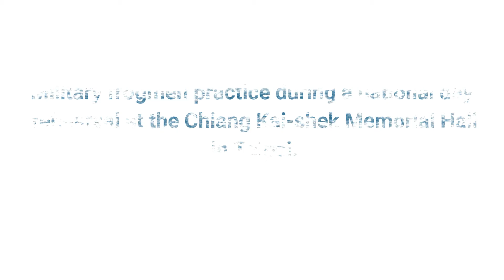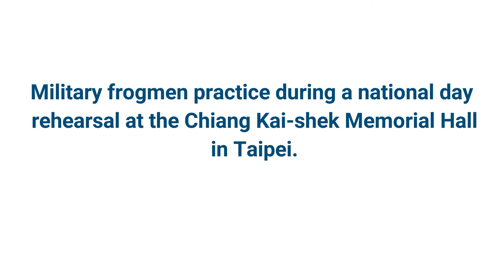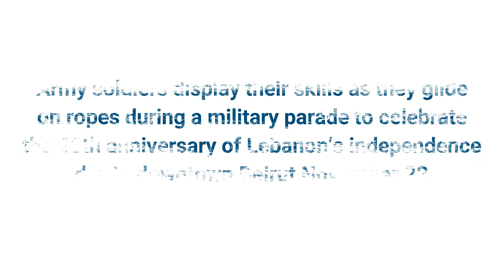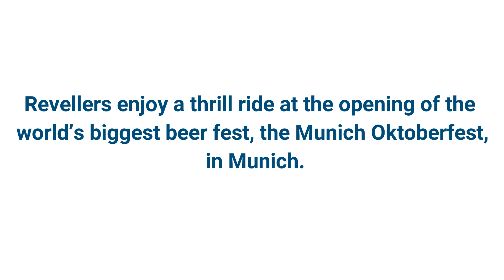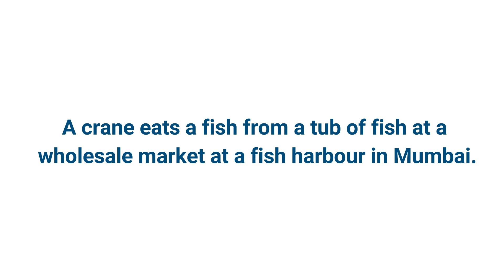Top 10 Weird and Wonderful Pictures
Two-year-old chimpanzee Do Do bottle feeds milk to Aorn, a 60-day-old tiger cub, at the Samut Prakan Crocodile Farm and Zoo on the outskirts of Bangkok.

Military frogmen practice during a national day rehearsal at the Chiang Kai-shek Memorial Hall in Taipei.

Shinmoedake volcano erupts between Miyazaki and Kagoshima prefectures, in this aerial view taken January 28.

Swiss acrobat Freddy Nock balances on the cable of a funicular on Mount Corvatsch (3,303 m/9,908 ft) near the Swiss mountain resort of St. Moritz.

Switzerland’s photographer Denis Balibouse files his pictures under a full moon from Mont-Cenis Pass road in Lanslebourg during the Grande Odyssee sled dog race.

Army soldiers display their skills as they glide on ropes during a military parade to celebrate the 68th anniversary of Lebanon’s independence day in downtown Beirut November 22.

Sex workers wearing skeleton masks, which represent the Day of the Dead, participate in a procession in Mexico City.

Revellers enjoy a thrill ride at the opening of the world’s biggest beer fest, the Munich Oktoberfest, in Munich.

A crane eats a fish from a tub of fish at a wholesale market at a fish harbour in Mumbai.